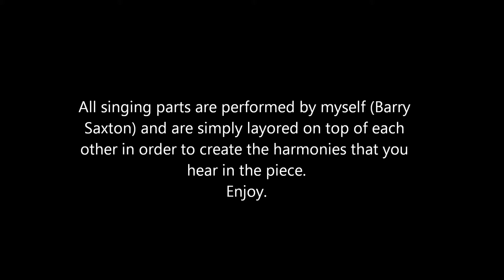Prayer of the Children Cover by Barry Saxton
This is my arrangement/cover of a song called Prayer of the Children. The original ballad was written by Kurt Bestor. Enjoy.